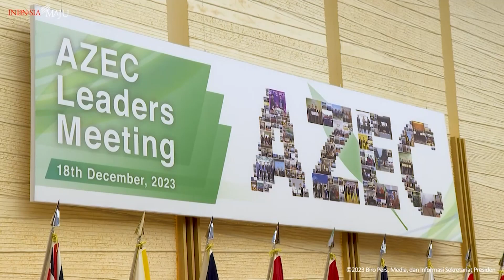TOP NEWS OF THE DAY - MENLU: KTT AZEC HASILKAN 24 PROYEK UNTUK INDONESIA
Jakarta, IDN Times – Menteri Luar Negeri Republik Indonesia, Retno Marsudi, mengungkap bahwa Konferensi Tingkat Tinggi Asia Zero Emission Community (AZEC) menghasilkan 69 kerja sama transisi energi. Dari jumlah itu, 24 di antaranya adalah proyek transisi energi untuk Indonesia atau antara perusahaan Indonesia dengan jepang.

Editor : Aditya Mustaqim
Baca selengkapnya di sini:
?utm_source=youtube&utm_medium=youtube&utm_campaign=youtube